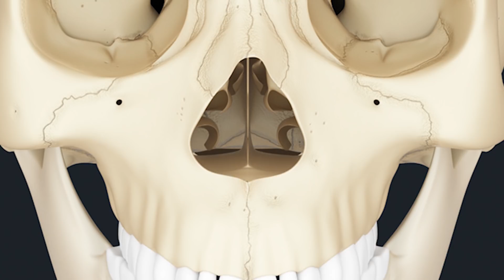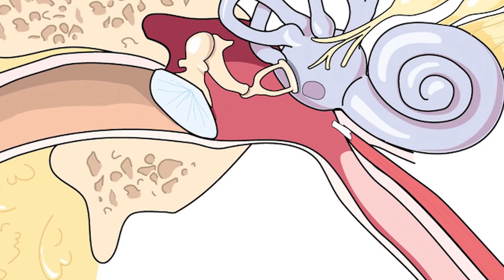Вот почему, сморкаться может быть опасно, и что делать вместо этого.